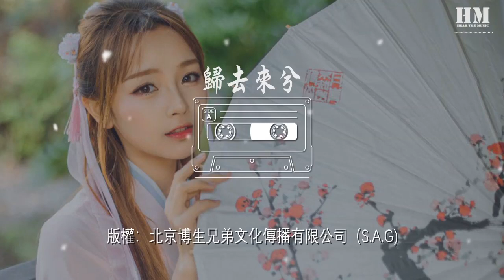花粥 - 歸去來兮『此去必經年 荒野寒暑換紅顏』【動態歌詞Lyrics】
歸去來兮

00:00  作詞 : 花粥
00:01  作曲 : 花粥
00:15 餘音嫋嫋我看了太多熱鬧
00:18 看一塵不染的白紙都變得浮躁
00:21 善者寥寥在泥沼之中煎熬
00:24 而置身事外的君子在一旁冷笑
00:27 沒完沒了的暗箭持續叫囂
00:31 怕沒人注意到他們得意着作妖
00:34 紛紛擾擾這人間缺個公道
00:37 我辭三界 別五行自顧去逍遙
00:41 此去必經年 荒野寒暑換紅顏
00:47 往事散雲煙 十寸光陰換一錢
00:53 隻身山水間 耳不聞惡語閒言
01:00 舉頭問蒼天 何時得以赴黃泉

01:33 走走停停又逛了幾個世紀
01:36 看川流不息燈紅酒綠變成孤寂
01:39 戰戰兢兢的人們未曾懷疑
01:42 在此地榮華富貴是唯一的真理
01:45 機關算盡後徒留一地黃金
01:48 那冢裏枯骨不得安息無人在意
01:52 夜色降臨時落下一聲嘆息
01:55 我乘興來 敗興去也樂得隨意

02:11 此去必經年 荒野寒暑換紅顏
02:18 往事散雲煙 十寸光陰換一錢
02:24 隻身山水間 耳不聞惡語閒言
02:31 舉頭問蒼天 何時得以赴黃泉
02:37 此去必經年 荒野寒暑換紅顏
02:44 往事散雲煙 十寸光陰換一錢
02:50 隻身山水間 耳不聞惡語閒言
02:57 舉頭問蒼天 何時得以赴黃泉
03:03 製作人：陳偉倫
03:05 監製：王晨雨@S.A.G
03:06 編曲／小號：陳偉倫
03:08 貝斯：張子涵@S.A.G
03:10 和聲：陳偉倫／花粥
03:11 錄音師：伊樂其@S.A.G
03:13 混音師：姜北生@S.A.G
03:14 母帶工程師：姜北生@S.A.G
03:16 錄音棚：S.A.G錄音棚
03:17 版權：北京博生兄弟文化傳播有限公司（S.A.G)